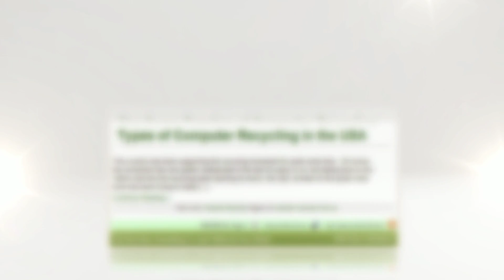Computer Recycling by Outdoor Vital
Reviewed: ★★★★★

PC Recycling Presents Plenty of Options to Computer Owners